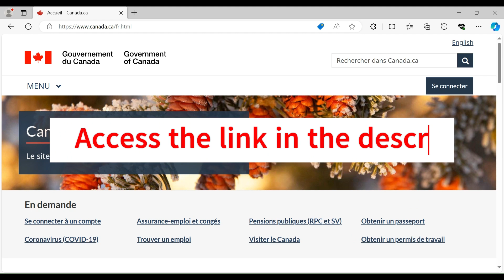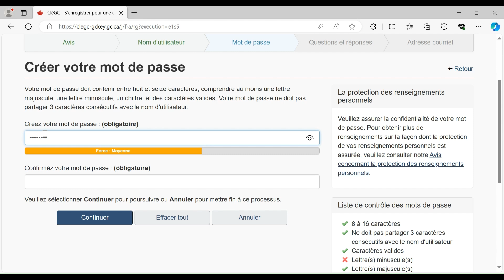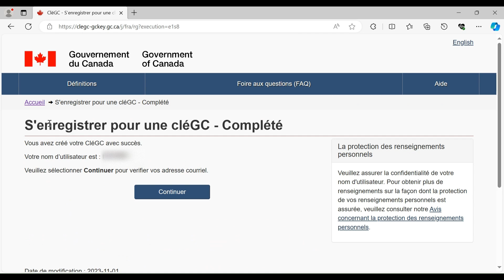Canada visa application 🎫 (Part 01): Creating a GCKey 🔑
Applying for a Canada visa "Creation of a GCKey"

00:00 - Intro
00:07 - Access to the link
00:23 - Sign up for an account
00:36 - The 5 steps to registering for a GCkey
02:19 - Two-factor authentication
02:56 - Outro